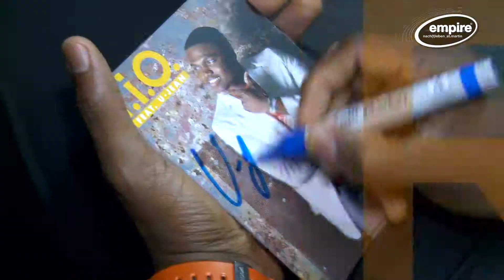RIO feat U-Jean live im empire St.Martin